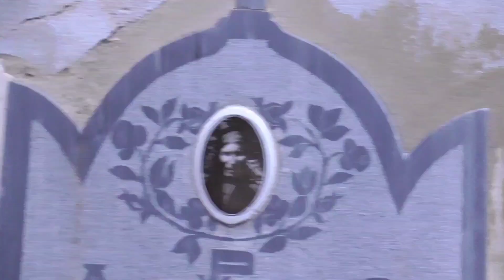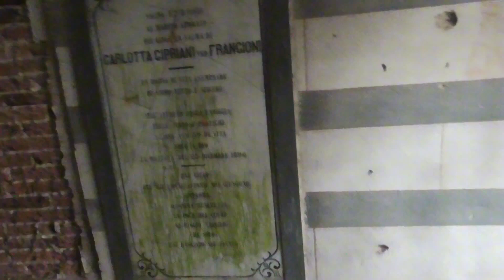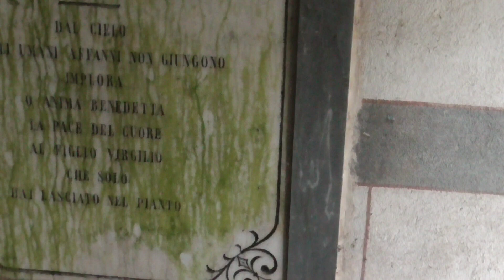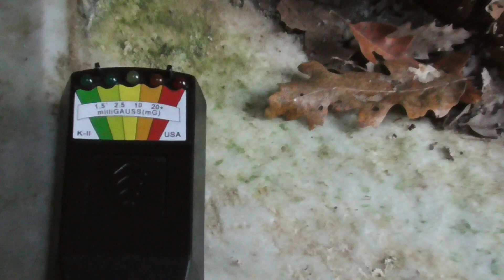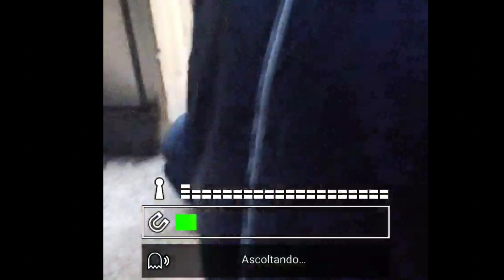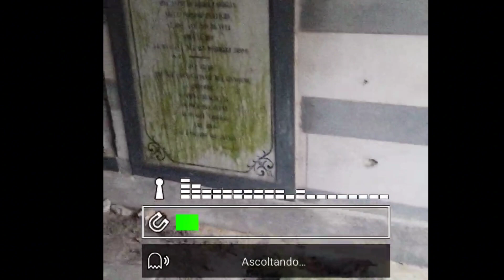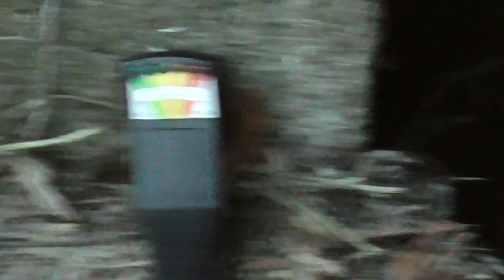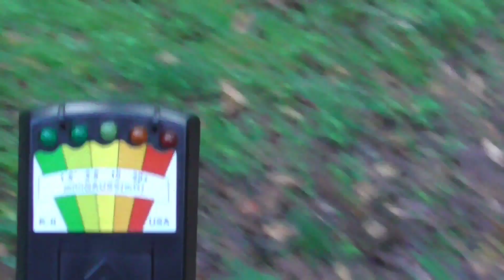indagine paranormale in un cimitero abbandonato